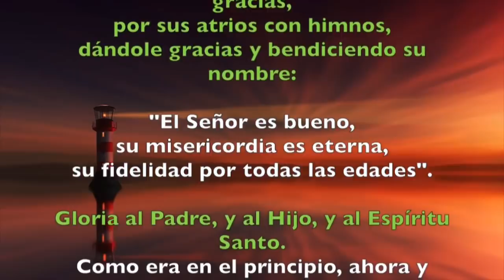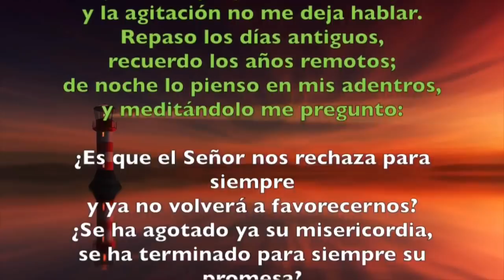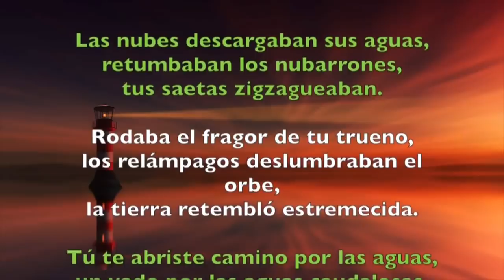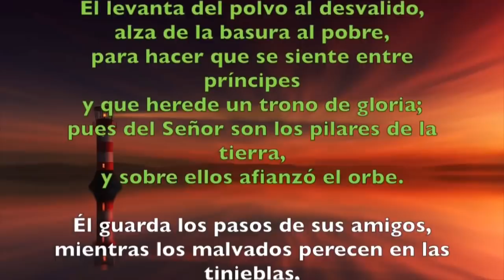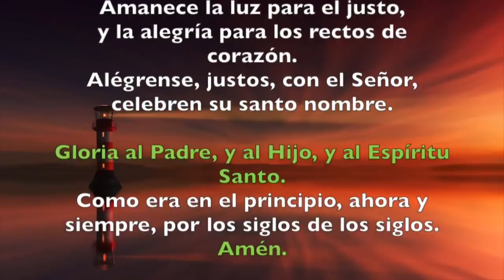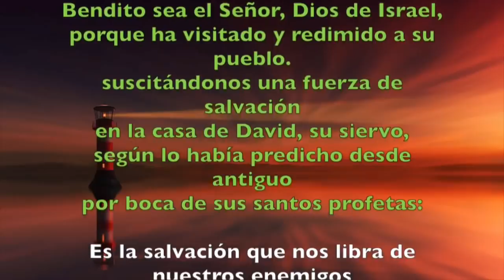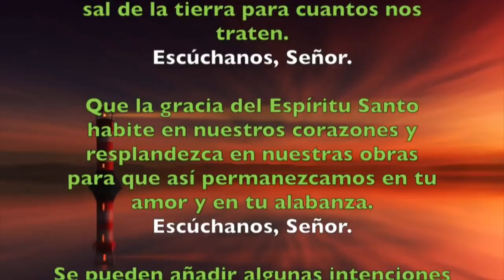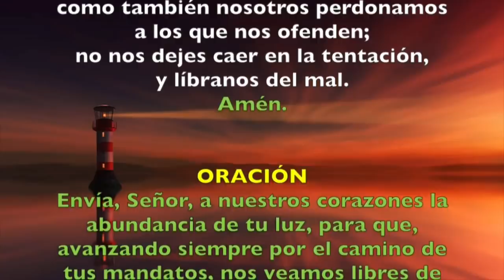Oración de la mañana (Laudes), MIÉRCOLES XXII semana T. Ordinario | Padre Sam